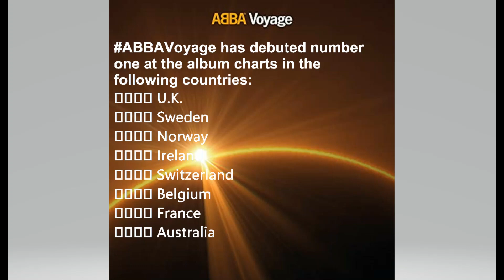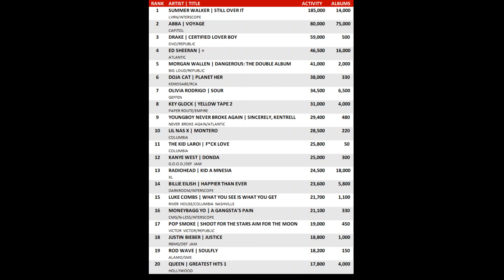ABBA Voyage week 1 album sales and results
Worldwide sales for ABBA Voyage